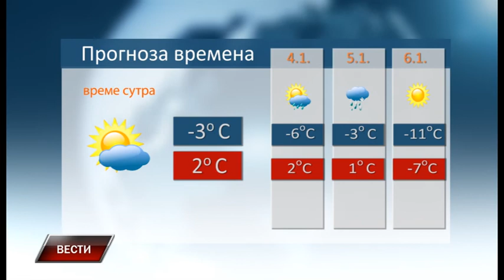Vesti 2 1 2017